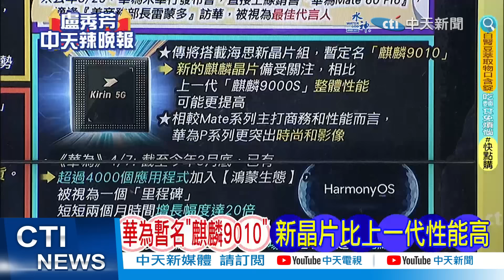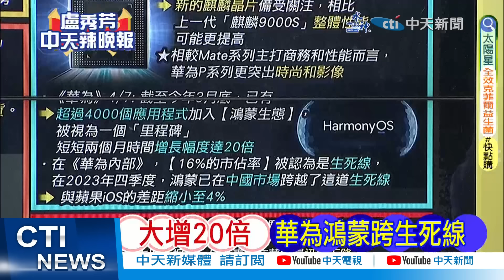【盧秀芳辣晚報】華為新機P70要來了! 這次是葉倫...? | 突襲…葉倫… 華為P70亮了 精華版@中天新聞CtiNews